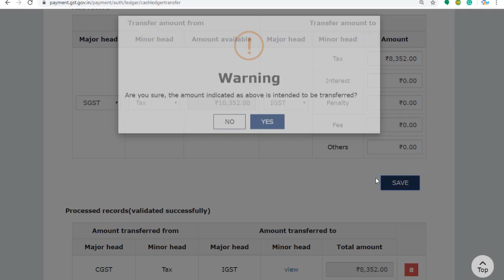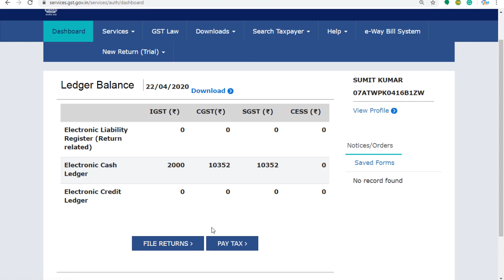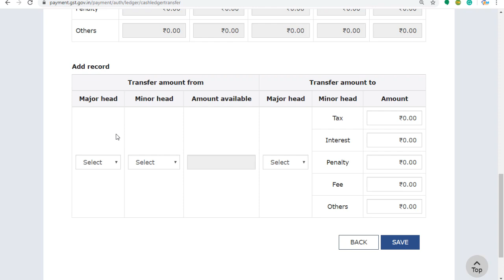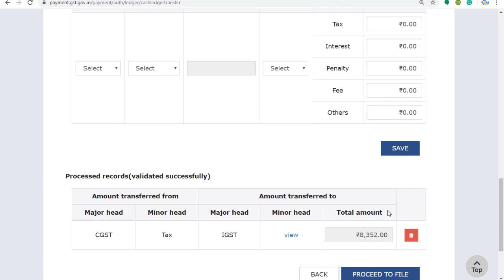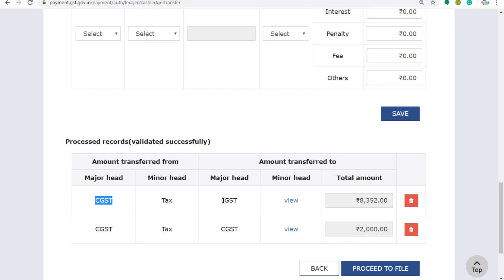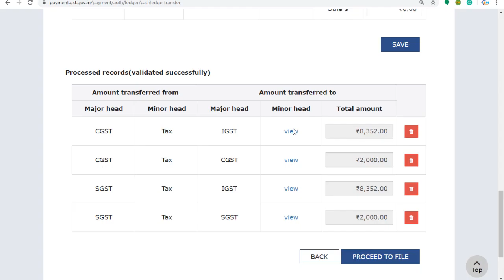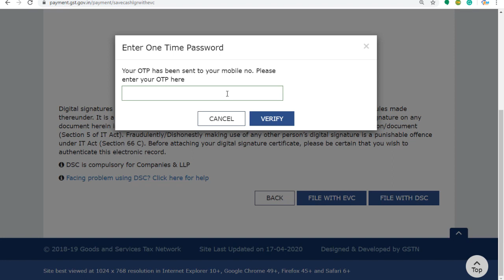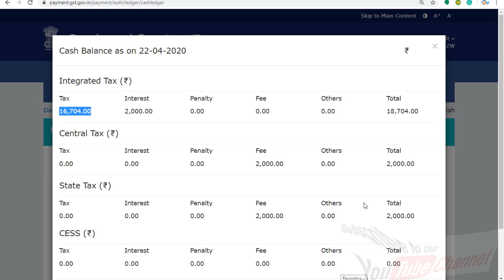HOW TO FILE GST PMT-09 | GST PMT-09 FULL VIDEO | GST PMT-09 LIVE FILLING | TRANSFER CASH LEDGER BAL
Hello Dosto,
In this video, we will learn to file GST PMT-09 form live on GST portal.
We will go to get portal, then cash ledger section and then file GST pmt-09 form step by step live on GST portal.
How to file Gst Pmt-09 form
File GST PMT-09
What is GST PMT-09 form
Why gst pmt-09 form used
GST PMT-09 enabled on gst portal
GST PMT-09 full video
How to adjust wrong GST payment
How to transfer Tax head payment
Cash ledger entry transfer
GST PORTAL New feature